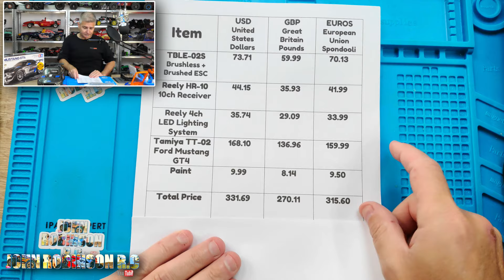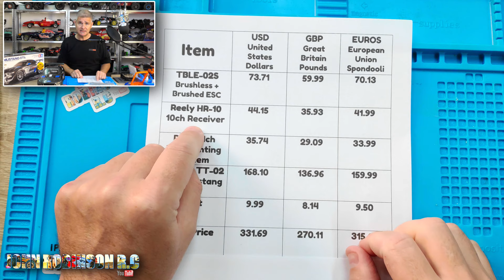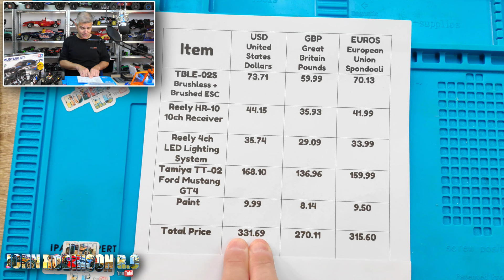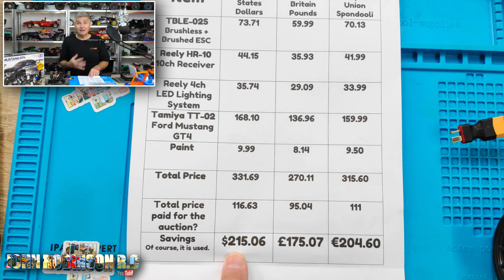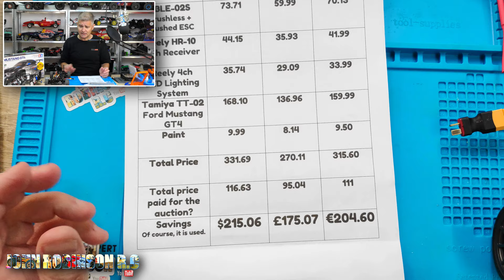Should you buy new or used RC Car? eBay Tamiya TT-02 Ford Mustang GT4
Should you buy a new or used RC Car? There are obvious risks but of course, huge savings are to be made. I bought a used Tamiya TT-02 already built from eBay with several electronics to see if it is worth the gamble or a complete waste of time. What do you think? Would you risk it? 🤔

List of links as I am always asked what cars I have and what equipment I use.  😉
Cars:
Brushless WLTOYS 124016 V2 Use code: JohnRobinsonRC
Brushless WLTOYS 124016 V2 with 3s battery Use code: JohnRobinsonRC
Brushless WLTOYS 124017 V2 Use code: JohnRobinsonRC

Electronics:
🔋🔋🔋 Gens Ace batteries

YouTubers?
Want awesome music for your YouTube videos? Check it out
Essential Youtube growth tool (I now use this and am very happy!)

Filmed in Malta.
RC car